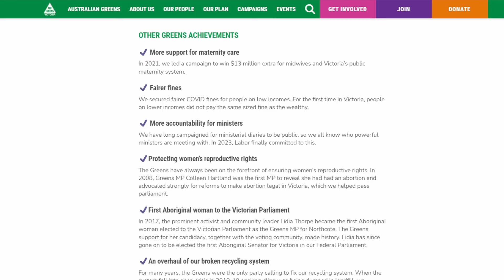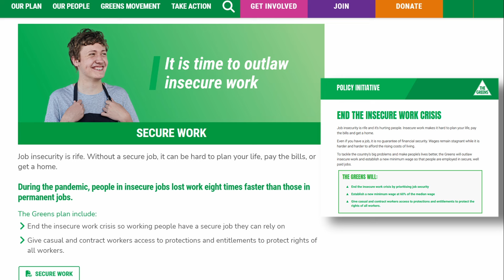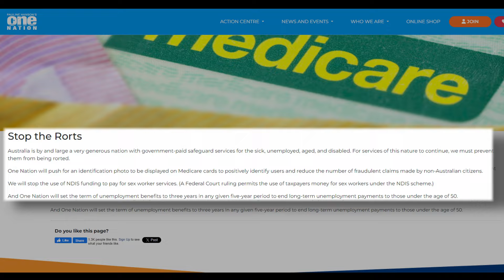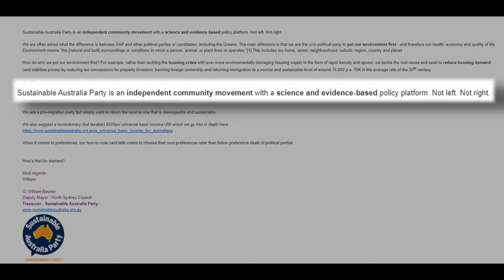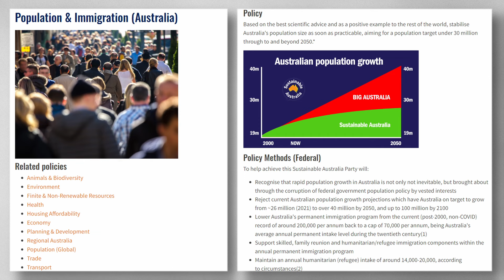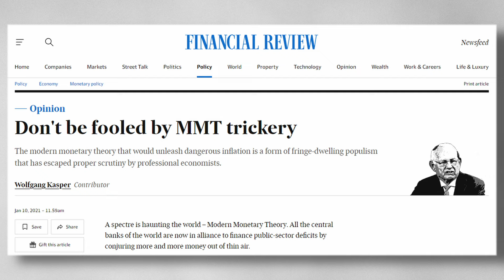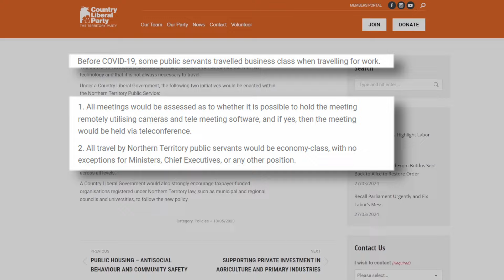Major party alternatives - Party Breakdown - 2 of 6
There are more than two parties in Australia, but I couldn't name more than four. Now I know a whole bunch and I've broken them down into two minute summaries for you.

Timecodes
0:00 - Intro
0:24 – The Greens
1:40 – One Nation
2:47 – Dai Le and Frank Carbone
3:06 – Sustainable Australia Party
5:04 - The New Liberals
6:03 - Country Liberal Party
6:28 - Outro